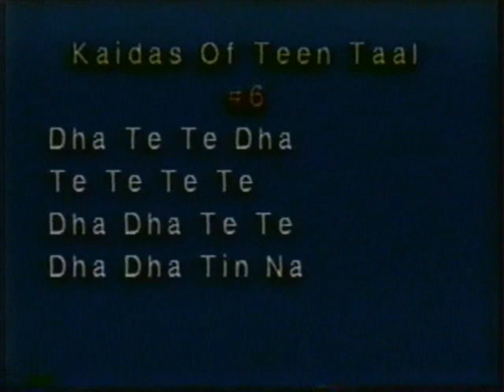Tabla- Lesson 14- Kaidas #6 of Teen Taal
Pt. Sarv Anandji gives his sixth lesson in the Kaidas of Teen Taal.